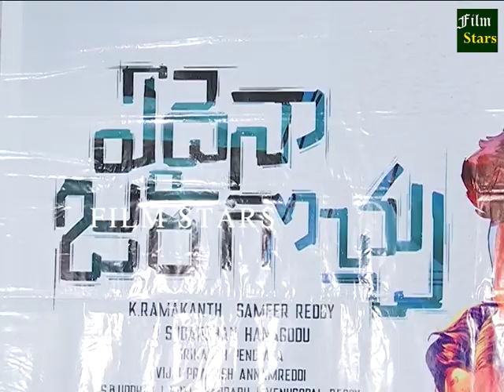EDAINA JARAGOCHU NEW MOVIE PRE RELEASE EVENT || FILM STARS